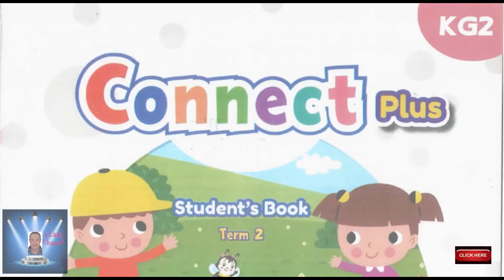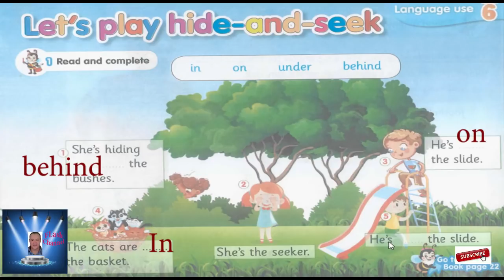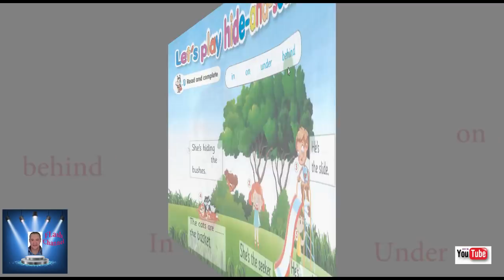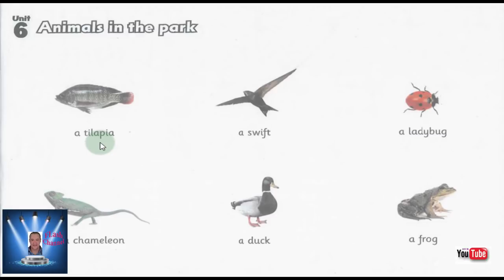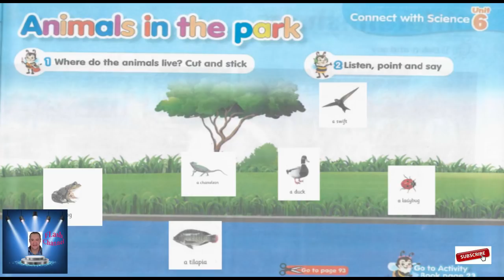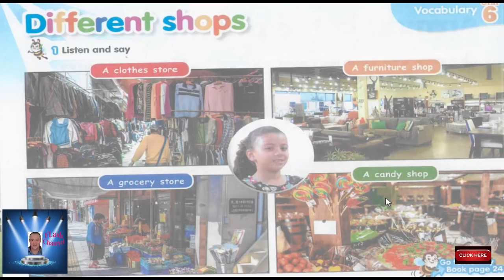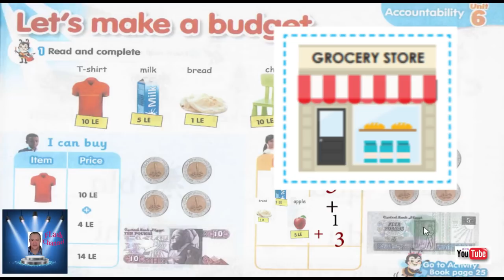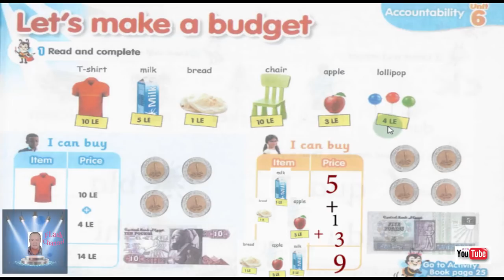KG 2 CONNECT PLUS UNIT 6 الجزء الثانى مع حل التدريبات الوحده السادسه KG 2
KG 2 CONNECT PLUS UNIT 6  الجزء الثانى مع حل التدريبات الوحده السادسه
 KG 2